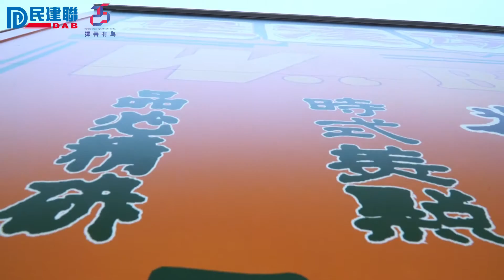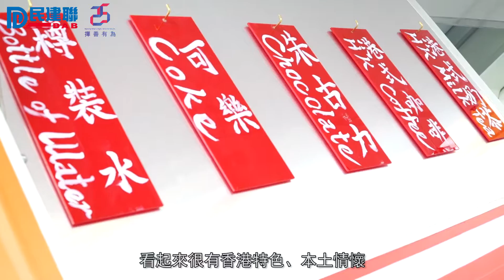九龍東觀塘海濱公園美食車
去完黃大仙， 柯創盛議員今次就約埋局長去咗觀塘海濱公園嘅美食車試下黯然銷魂漢堡。菠蘿包夾住美國穀飼豬製成嘅叉燒，一班觀塘兄弟試完都話正！